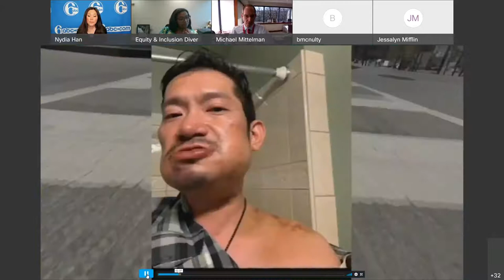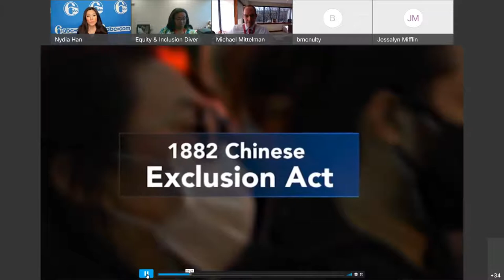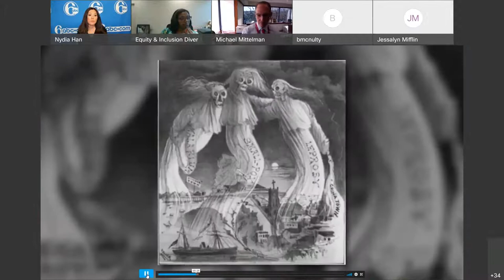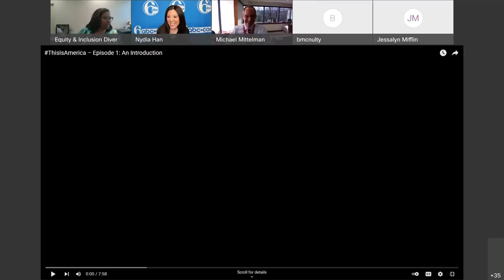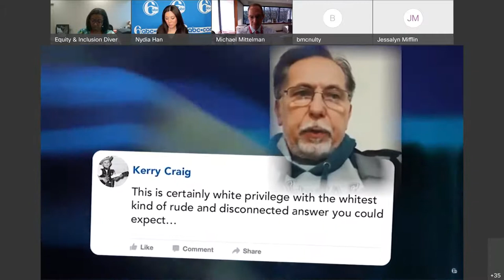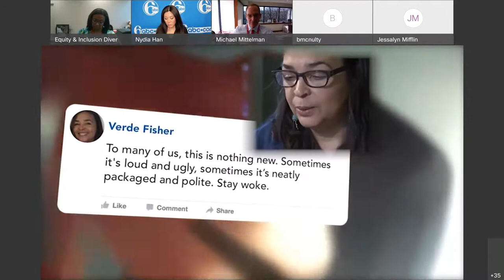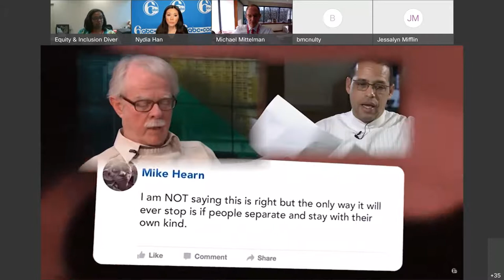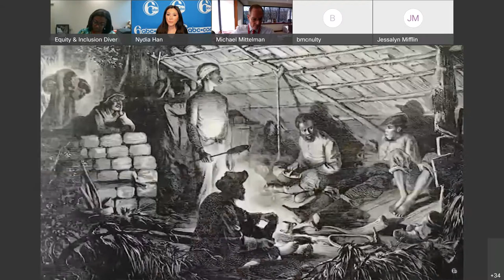DEI Speaks! Featuring Nydia Han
This zoom, hosted by the Diversity, Equity, and Inclusion department, show cases guest speakers and why diversity is important.